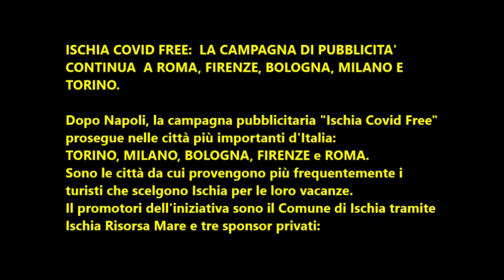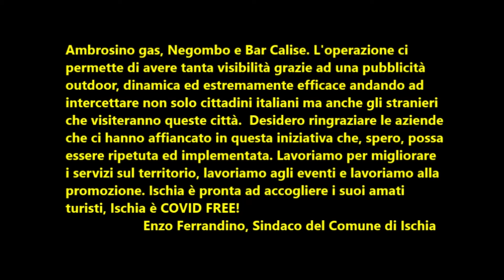Ischia Covid Free: La campagna pubblicitaria continua in tutta Italia